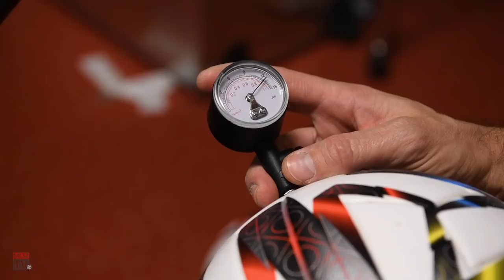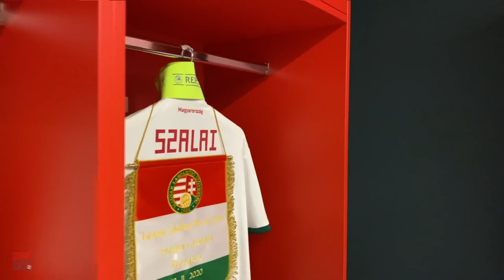A legszebb ajándék / The best present | 1. rész | MLSZ TV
Az MLSZ TV kétrészes kisfilmje a válogatott Izland elleni Eb-kvalifikációjának színfalai mögé enged bepillantást. A meccsnapi készülődés legfontosabb pillanatai, Szalai Ádám megindító csapatkapitányi beszéde, a félidőben történtek és a mérkőzés legfontosabb pillanatai alkotják a filmet, melynek végére az is kiderül, ki nevezte az Eb-kvalifikációt a legszebb ajándéknak. A második rész december 29-én 19 órától lesz megtekinthető.

Készítette: Herendi Dániel
Interjúk: Szabó Gergő, Andy Clark (UEFA)
Munkatársak: Baricsa Gábor, Bokor Péter, Graszl Balázs, Kamocsai Rita, Varga Sándor, Sipos Jenő.
Kommunikációs osztályvezető: Dinnyés Márton
Koncepció: Nagyiványi Márton

Köszönjük az MTVA, a Puskás Aréna és az UEFA.tv felvételeit!